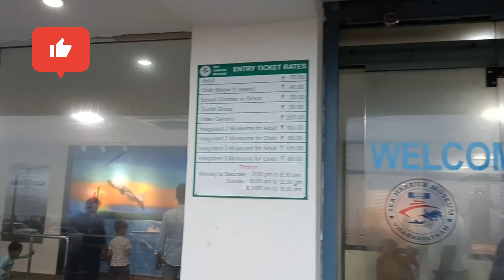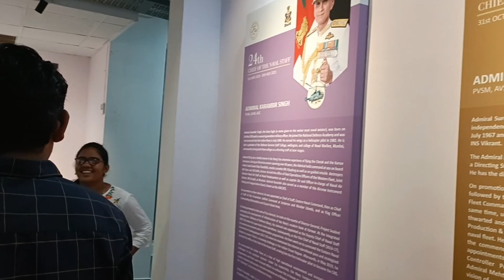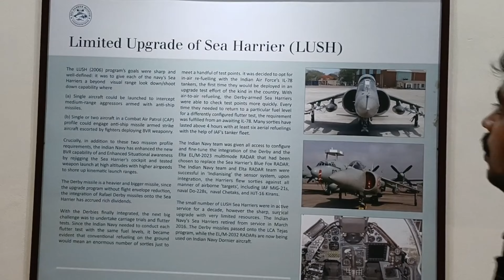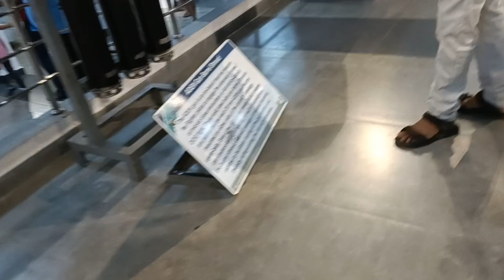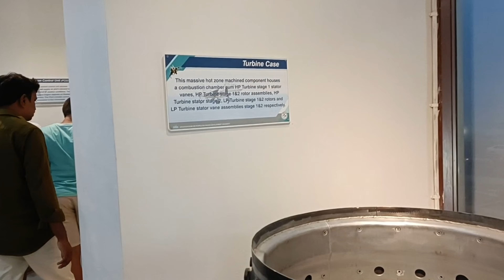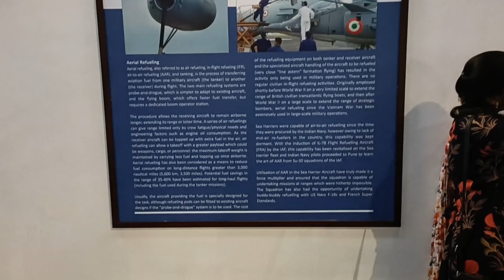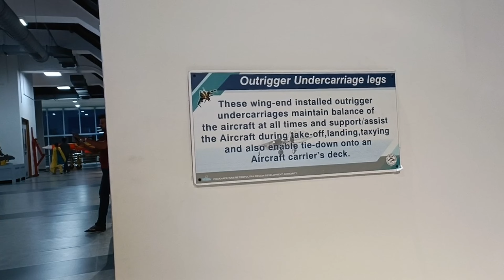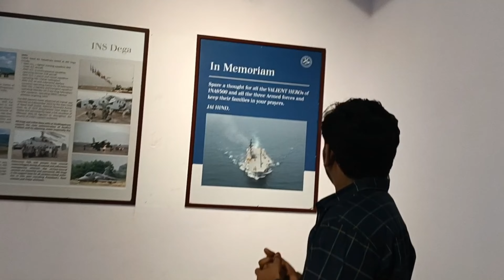vizag sea harrier musium || విశాఖ నది తీరంలో ఉన్న sea harrier musium vizag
cm ys jagan inaugurates sea harrier museum in vizag,
sea harrier fighter jet museum at rk beach,
cm jagan at sea harrier museum,
sea harrier fighter jet museum,
cm ys jagan inaugurates sea harrier museum